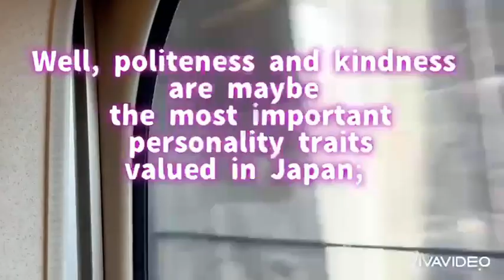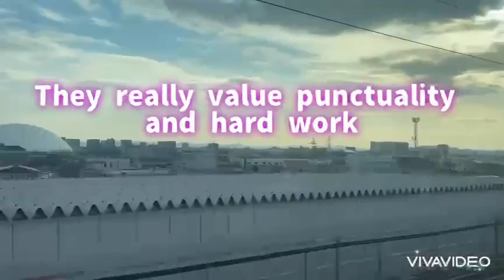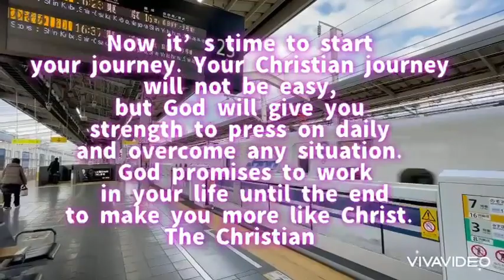Japan bullet Train|| Shinkansen Nozomi: The fastest train in Japan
Nozomi (のぞみ, "Wish" or "Hope") is the fastest train service running on the Tokaido & San'yō Shinkansen lines in Japan.